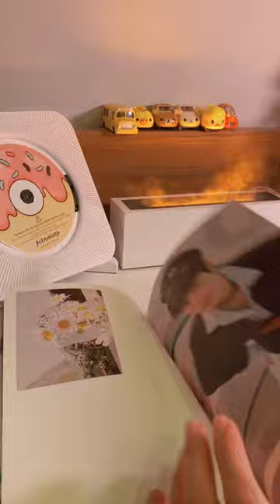Stray kids - unboxing Maxident [part3]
Featured ASTRONORD CD Player
Get your CD Player ▶ Check it out astronord.com